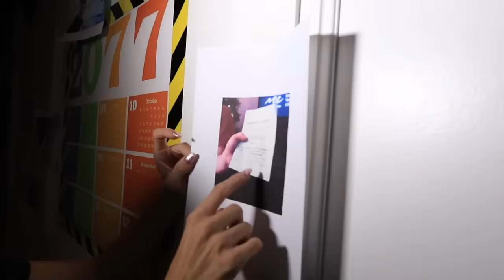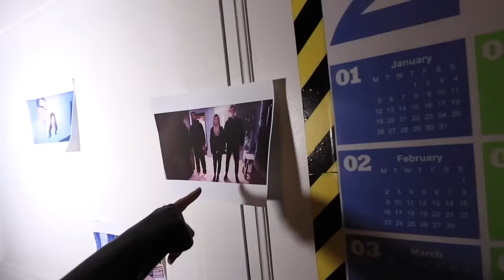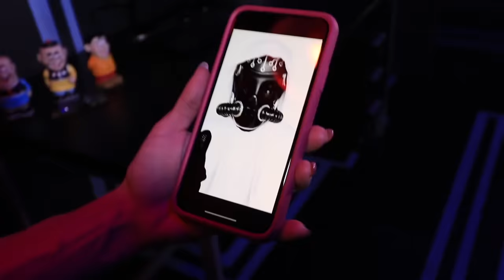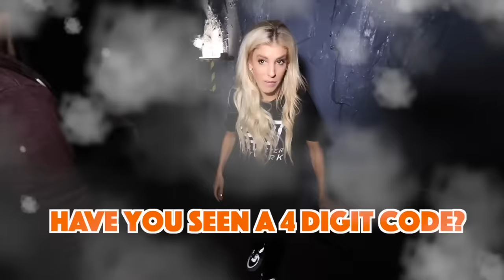Spying on our Twins for the First Time at Game Master Inc. Headquarters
After Rebecca Zamolo and Matt teamed up with the Game Master inc. along with Daniel and their best friend Alice they now need to sneak into the GMI headquarters to stop the switch.  When they arrive they prepare for a battle royale as they are sneaking in.  However no one is there.  When they separate from the agents, Matt and Daniel hack into the system.  Rebecca opens a secret hidden door and sees the same room where her merch is now located.  Matt's is there too now! What are they doing?  They see the twin clones come in and they start practicing doing youtube videos.  It looks like they are recreating tik toks from the norris nuts.  They finally escape but why doesn't Alice trust the agents?  Will we stop the switch in time?

Matt and Rebecca - DISS TRACK SONG BATTLE ROYALE Challenge! (Matt and Rebecca Zamolo vs Game Master Inc Roast)